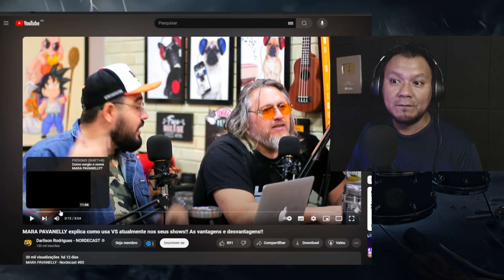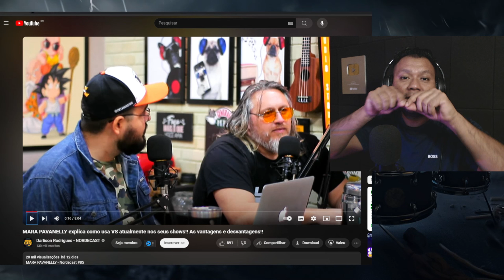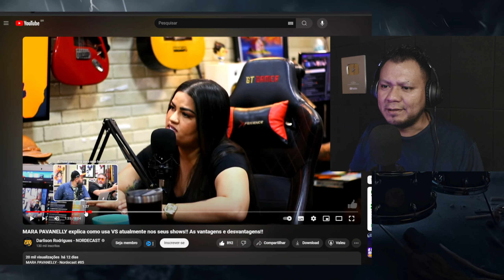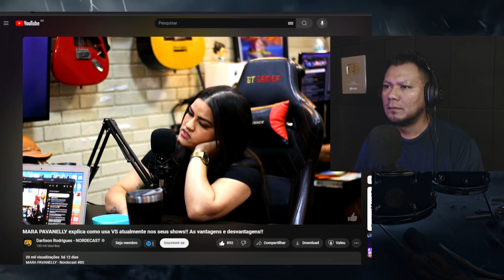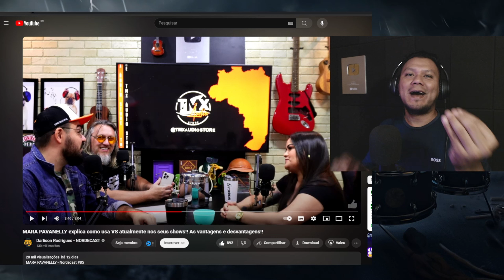OLHA O Q ACONTECEU AQUI !! --------VS------ e os artistas KKKKKKKK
Equipamentos que eu uso e recomendo